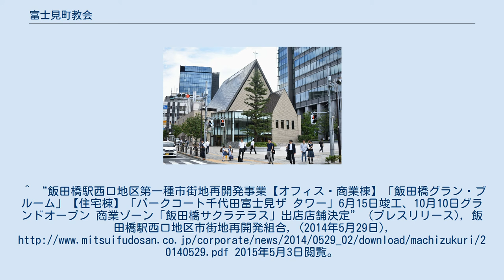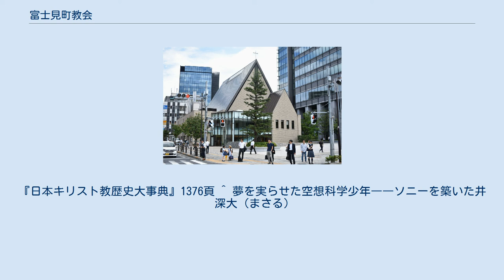富士見町教会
富士見町教会（2019年7月19日撮影） 富士見町教会（ふじみちょうきょうかい）は、東京都千代田区富士見二丁目にあるキリスト教（プロテスタント）の教会。
日本基督教団に所属している。
植村正久によって設立されたプロテスタント教会を代表する教会である。
 植村正久が東京一致神学校を卒業すると、開拓伝道を始めた。
1887年3月に千代田区三番町に日本基督一致教会番町教会を設立した。
同年末には麹町区一番町48番地に教会堂を建て移転し、1890年に教団名が日本基督一致教会から日本基督教会に名称が変更されるとともに、同年、当教会も一番町教会に改称した。
 1906年には富士見町6丁目3番地に建設した新会堂に移り、富士見町教会と改称する。
大正期には植村正久の存在と共に日本基督教会の中核的な存在になる。
 1923年関東大震災で教会堂は全焼したため、新しい土地の払下げを受け、1929年7月15日に新会堂を建設する。
その後1985年に建て替えられ、市街地再開発に伴い（飯田橋グラン・ブルーム）2013年8月に再度建て替えを行った。
これが現在の会堂である。
現在は、千代田区富士見二丁目10-1に位置する。
 1941年6月24日、25日に富士見町教会で日本基督教団の創立総会が行われた。
 ^ 雨宮栄一2009年、307頁 ^ 富士見町教会. “富士見町教会の歴史”. 2015年5月3日閲覧。
^ “飯田橋駅西口地区第一種市街地再開発事業【オフィス・商業棟】「飯田橋グラン・ブルーム」【住宅棟】「パークコート千代田富士見ザ タワー」6月15日竣工、10月10日グランドオープン 商業ゾーン「飯田橋サクラテラス」出店店舗決定” (プレスリリース), 飯田橋駅西口地区市街地再開発組合, (2014年5月29日), 2015年5月3日閲覧。
 ^ 1948年3月より名誉牧師に就任する。
『日本キリスト教歴史大事典』1376頁 ^ 夢を実らせた空想科学少年――ソニーを築いた井深大（まさる)